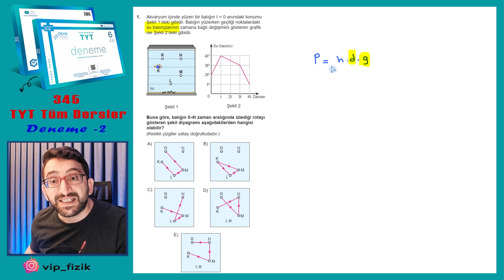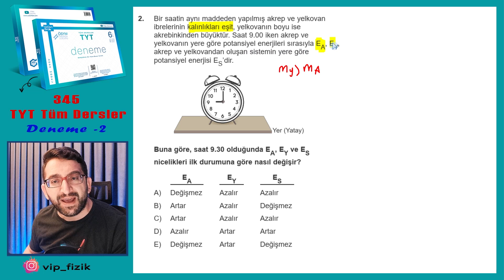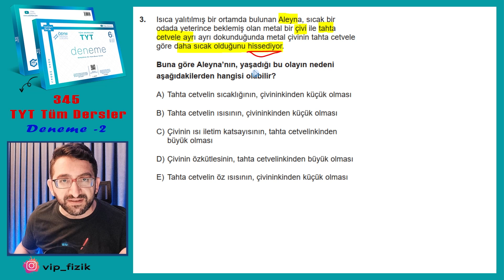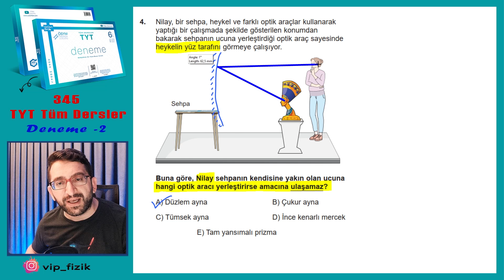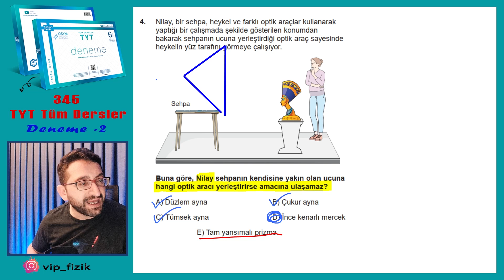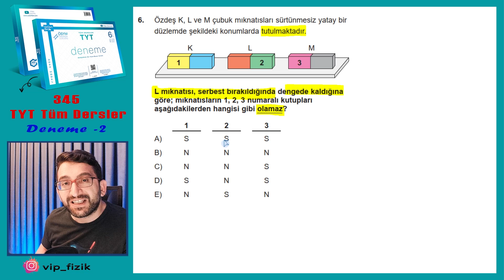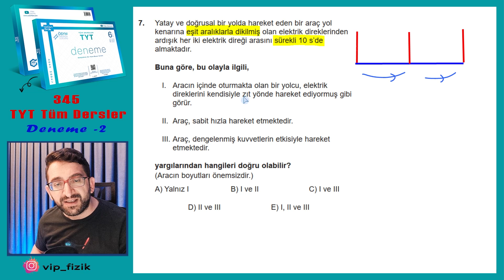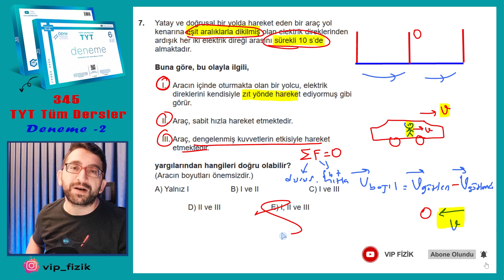DENEME-2 | 6'lı TYT Denemeleri | Fizik Çözümleri | ÜçDörtBeş Yayınları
Bu video serisinde 345 Yayınlarının çıkarmış olduğu 6'lı TYT Tüm dersler Denemelerinin Fizik bölümlerini beraber çözüyoruz... Hepimize kolay gelsin :)
Video içerisinde küçük ekrandaki kamera görüntüsü Elgato FaceCam ile çekilmiştir.